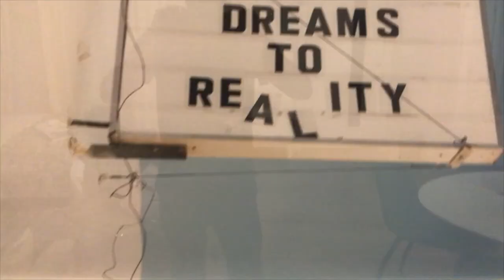Getting Our First Puppy! | by Shenaye Suggs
Sooooo. we got a puppy! Luna is an F1 Goldendoodle :)

If you made it down this far, I love you. That is all. Have a great day!